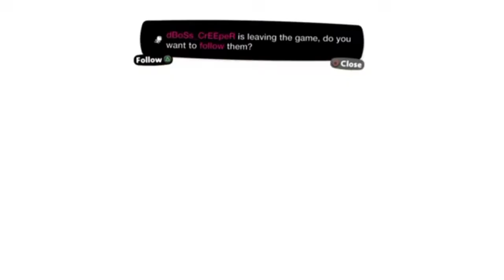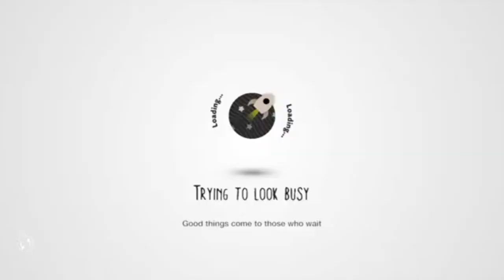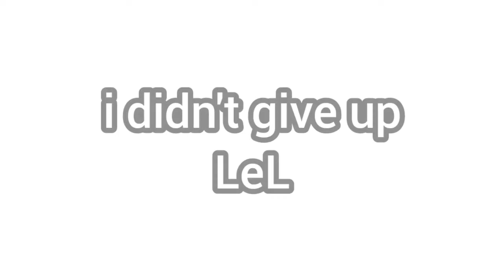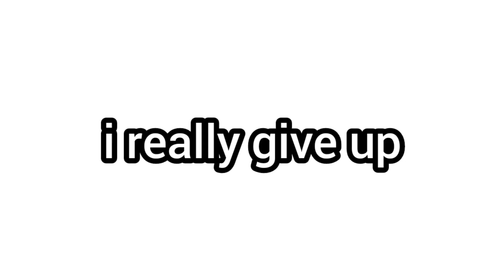LittleBigPlanet Dive In adventure Episode 1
Doing a Dive In Adventure while we repairing our PC to continue with Ratchet and Clank ModPack

Chairman Chair's is doing a Dive In Adventure because he is bored, so, why not